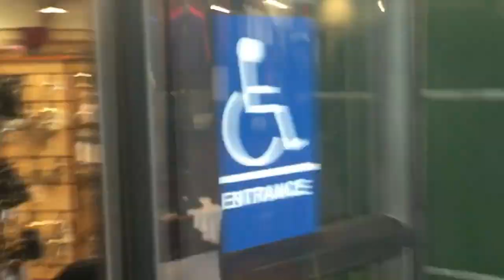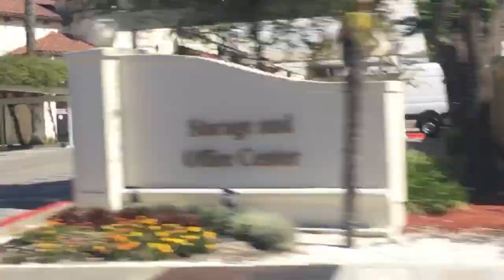Dover vlog/haul || new saddle???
Hi guys! This is a little vlog/haul with me and my friend! I know it’s my first time vlogging and it’s not that good but I still hope you enjoy! ❤️🐴